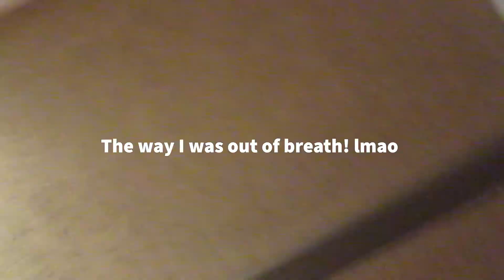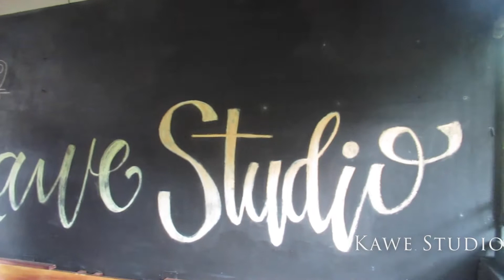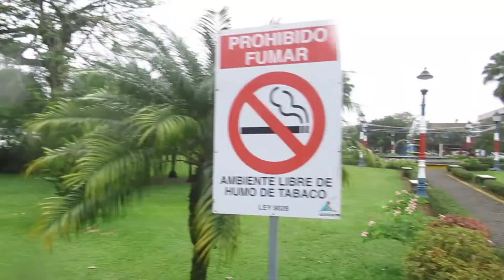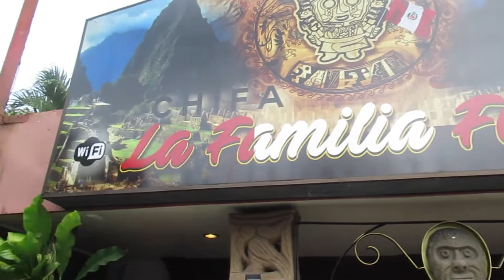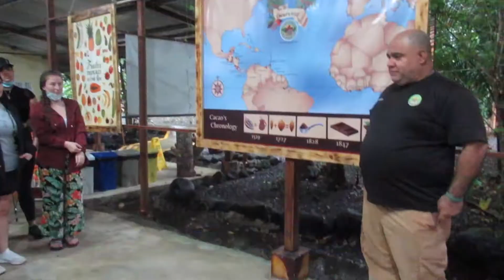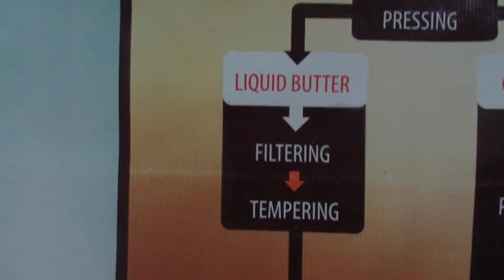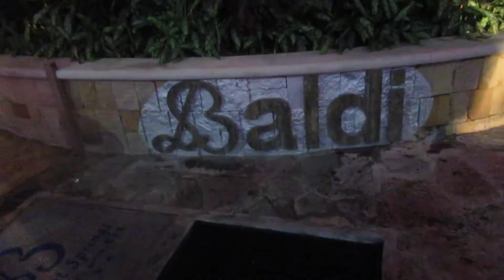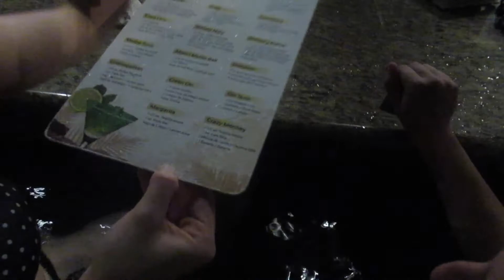Costa Rica Travel Vlog: EF Ultimate Break- Part 1 | Kayaking, Hot Springs, Chocolate Tour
This week's video is the first part of the vlogs on my Costa Rica trip! I took a trip with Ef Ultimate Break last fall and I am so excited to share the trip with you all! In this first part, I take you to a dance class, kayaking, out to dinner and more!

Have you been to Costa Rica" or traveled with EF Ultimate Break?